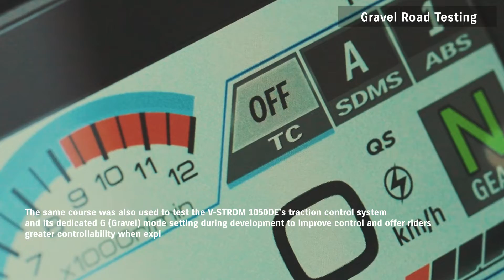FOCUSED ON QUALITY | Gravel Road Testing | Suzuki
In order to improve drivability on unpaved roads, Suzuki test riders and engineers make repeated trial runs on gravel roads and uneven surfaces.